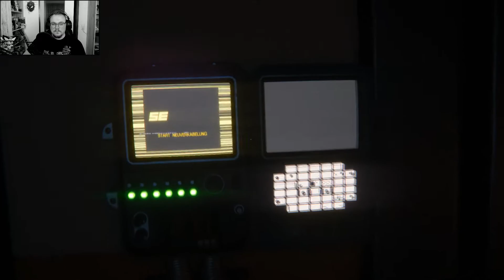Auf Wiedersehen Samuals - Alien Isolation #41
Schon etwas älter, aber trotzdem geil und gruselig.